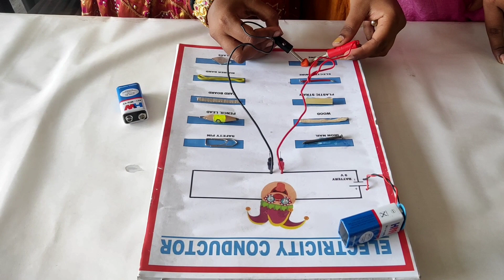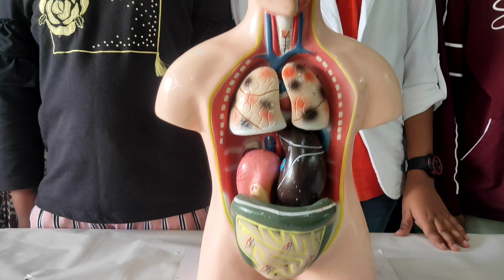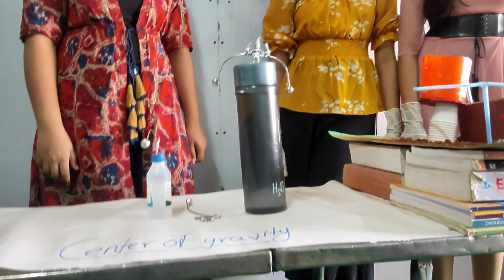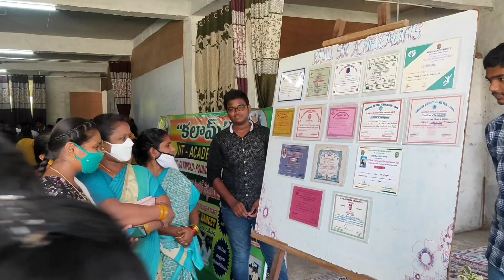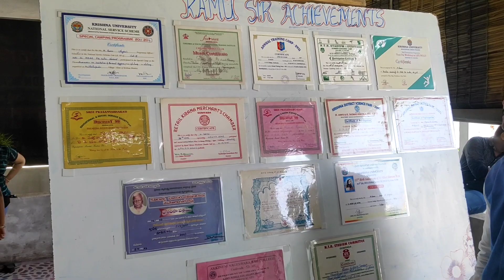KALAM IIT ACADEMY SCIENCE EXHIBITION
and if you like my channel share to youre friends and family

KALAM IIT ACADEMY GUDIVADA
RAJENDRA NAGAR
M.RAMU THE FOUNDER OF KALAM ACADEMY